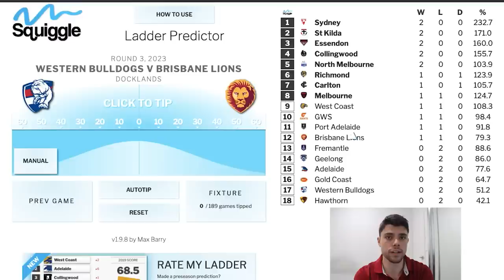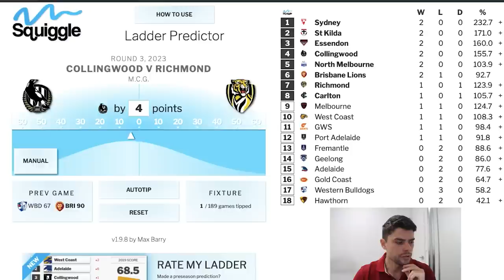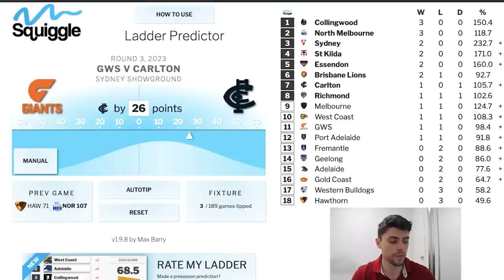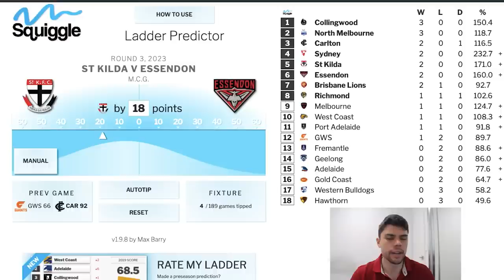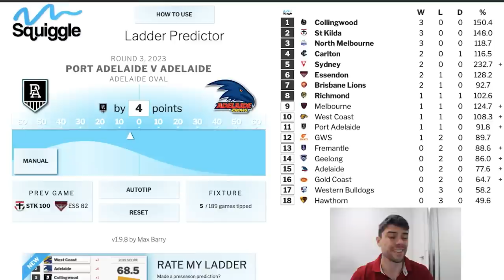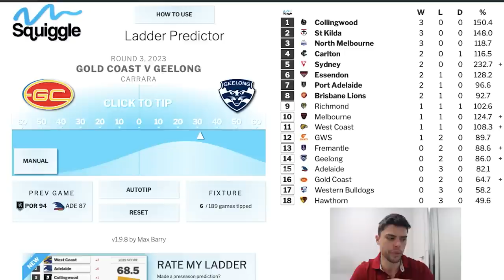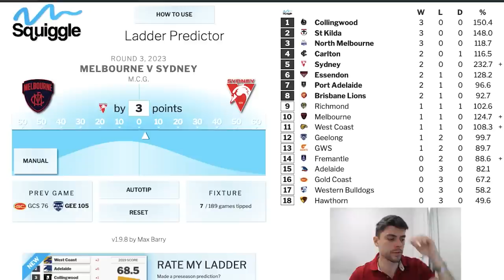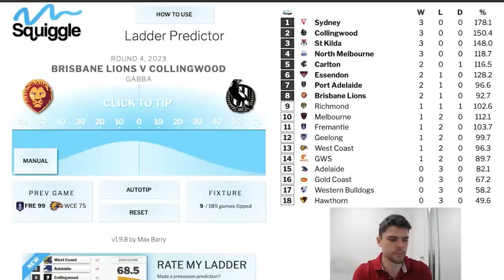AFL Round 3 Predictions | JUST THE TIPS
AFL Round 3 is here, and Jesse returns to give you his tips and predictions.